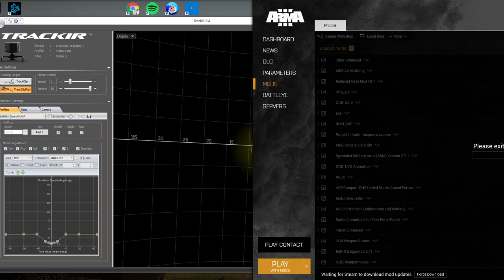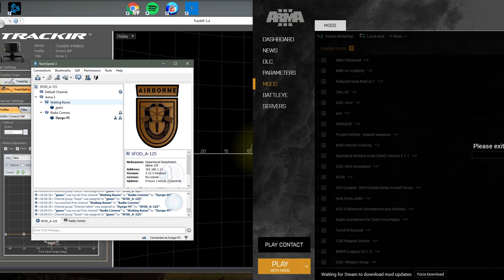Day 2 - War Crimes on Our First Deployment? | Operation Guardian | ArmA3 Gameplay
We continue our first official deployment after landing on US Airbase Theodore Roosevelt. US Forces there are supporting the local government to eradicate insurgent forces. Our Detachment is responsible for Combat patrol to guarantee that the Airbase is safe from terrorists.

Detachment A125 is a small group of players who are tacti-cool in a relaxed environment.
Open for Casual Recruitment ; Ops: Sundays 6pm EST.

Normal Schedule on school year (September to June) = Sundays 6pm EST only
Altered schedule this summer vacation = whenever we are free, permitting our In-Real-Life things